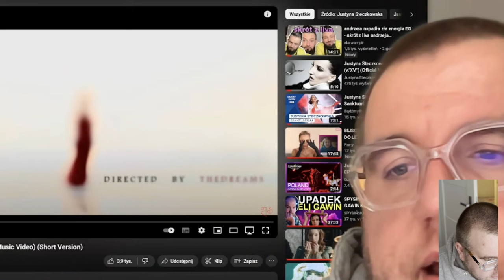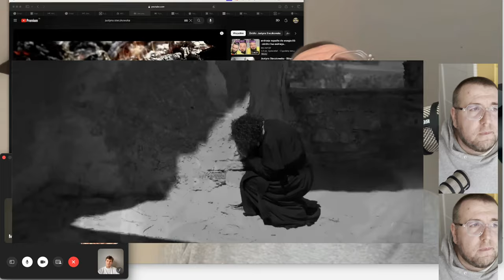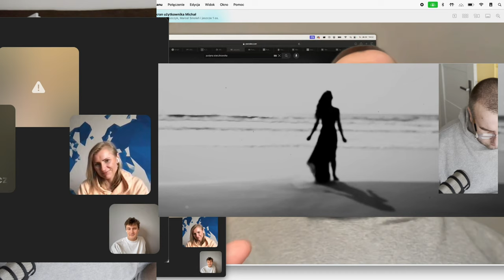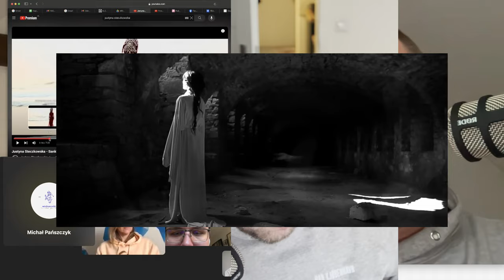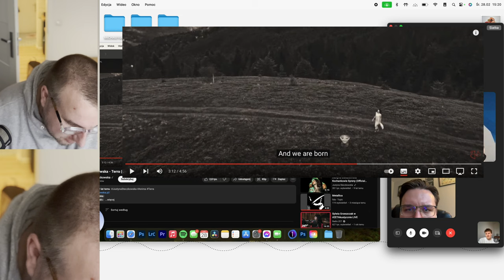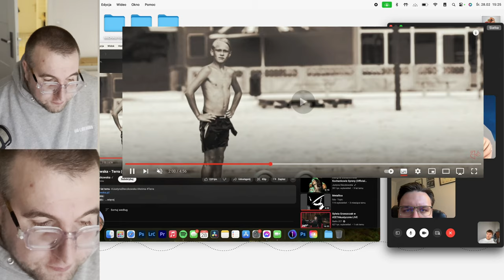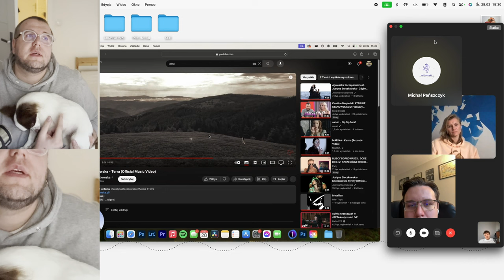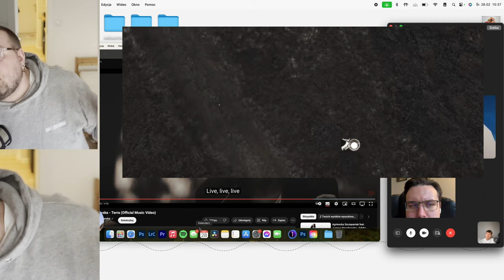Sanktuarium i Terra ~ Justyna Steczkowska 2012 ~ Film 4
…moja seria konfrontacji z własną pracą twórczą.
Co robiłem, jak do tego doszło, czemu wyszło a może nie wyszło?

00:00 Słowem wstępu.
00:45 Temat Justyny Steczkowskiej i Eurowizji.
01:30 Nowa osoba w zespole.
03:08 Justyna Steczkowska - Sanktuarium.
06:06 Fundament teledysku Sanktuarium.
21:43 Justyna Steczkowska - Terra.
23:14 Co znaczy TERRA.
33:34 Jak powstawał teledysk TERRA.
35:19 Historia z Bartkiem, który wystąpił w teledysku TERRA.
37:23 Jak teledysk TERRA na mnie wpłynął.
41:56 Dlaczego sepia?
46:29 Okładka singla TERRA.